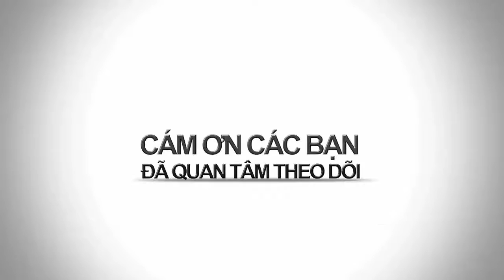BAO NOI ONLINE || 13 ĐẠI GIA Miền Tây bị Yêu Nữ lừa Tình và tiền vì ham của lạ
Nội dung chính:
13 đại gia Miền Tây sập bẫy nữ 'phù thủy' gây mê
Người đàn bà bỏ thuốc chuột vào nồi bún bị điều tra tội Giết người
Thanh niên mang án hiếp dâm oan ở Cà Mau được xin lỗi
Chiêu đổi vàng giả lấy vàng thật tinh vi của bọn lừa đảo chuyên nghiệp.